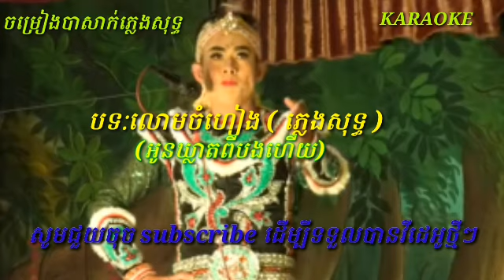បទ លោមចំហៀង ភ្លេងសុទ្ធ / អូនយ្លាតពីបងហើយ/ loom jomheng (karaoke) ound klat pie bong heay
បទ លោមចំហៀង ភ្លេងសុទ្ធ
(សូមអគុណ )។